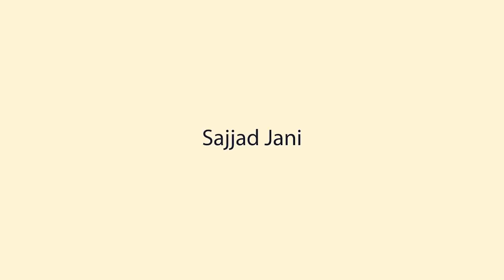Sajjad Jani Road Show Narowal Special | 26-Nov-19